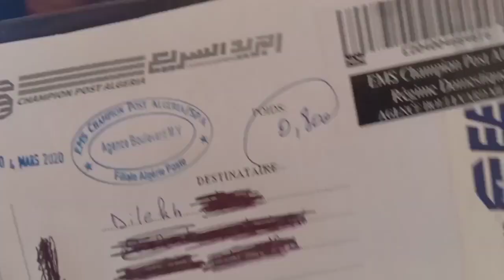كوني لبة💪و حرة في دارك اخلعيها👊بحذاڨتك🤛و ما تخليهاش تخلعك و تفشلك😌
!! السعر : 2500 دج فقط
مصاريف الشحن +
العاصمة / بليدة / تيبازة / بومرداس / تيزي اوزو / عين الدفلة / المديّة  : يد بيد (200-400 دج)

الولايات الاخرى : دفع مسبق CCP (800-600دج)